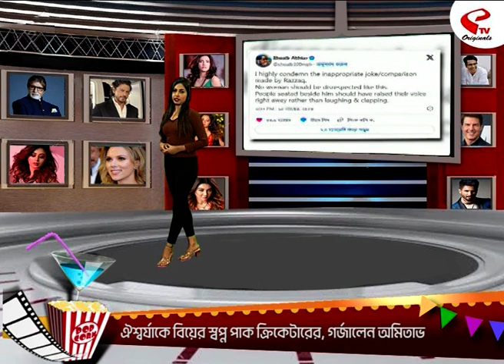Colour Bar | ৫ ডিসেম্বর শুরু কলকাতা ফিল্ম ফেস্টিভাল, কারা কারা আসছে দেখুন কালার বার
website link for this copy :
@Kolkata Tv